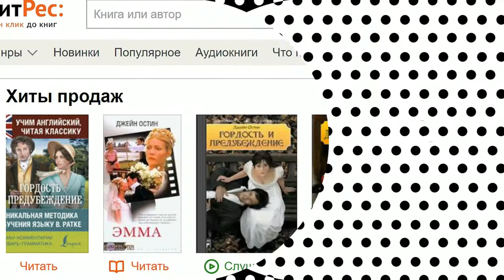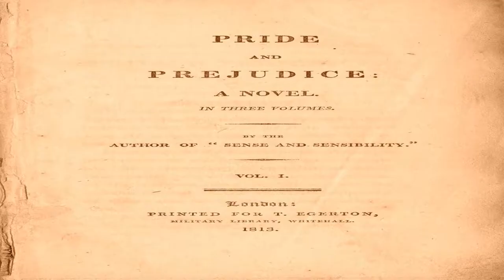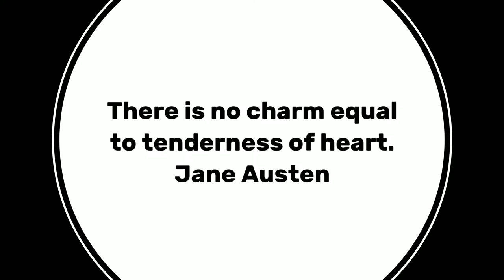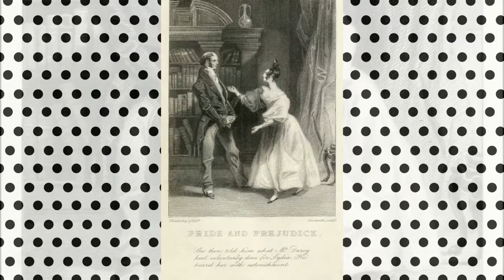Глава 27 из 61. Pride and Prejudice by Jane Austen. Джейн Остин «Гордость и Предубеждение».ENGLISH.